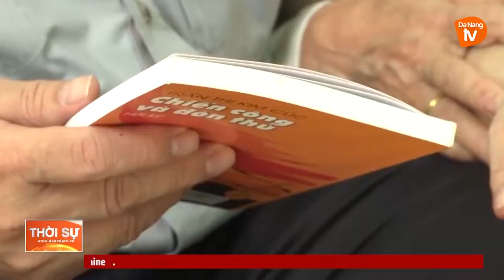PHÁT HUY VAI TRÒ NÊU GƯƠNG CỦA CÁN BỘ, ĐẢNG VIÊN